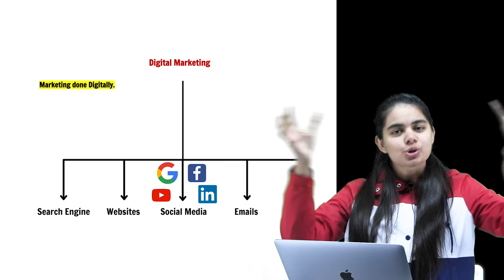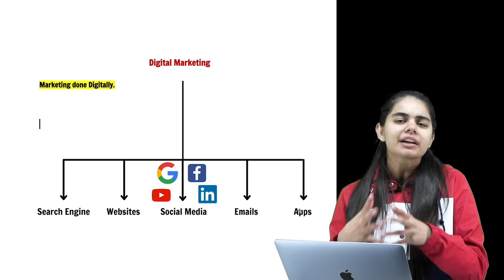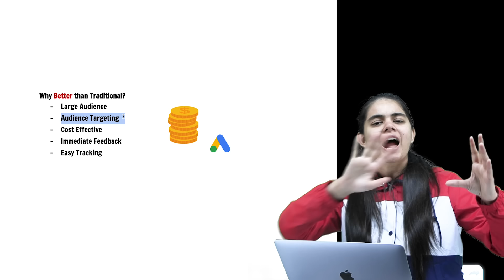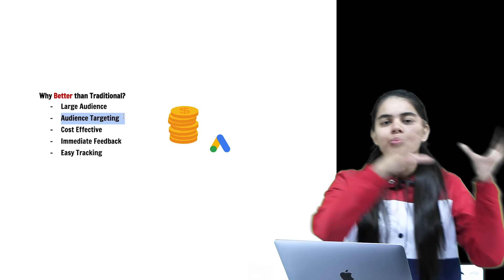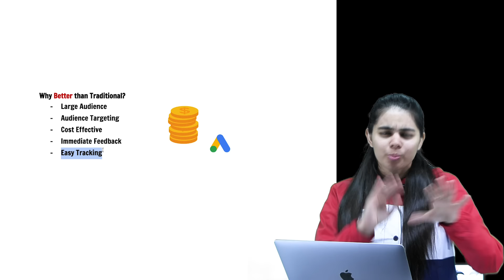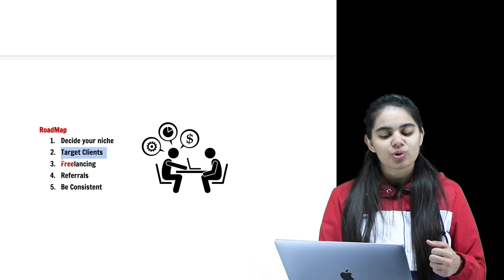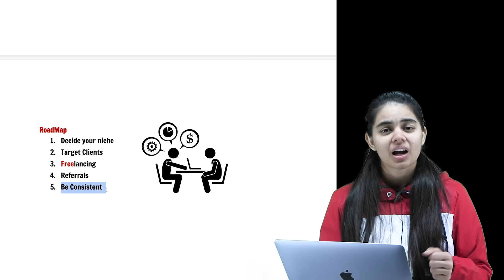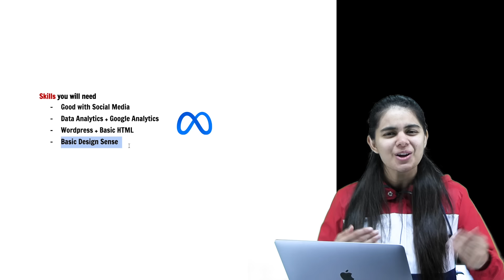All about Digital Marketing | Simply Explained